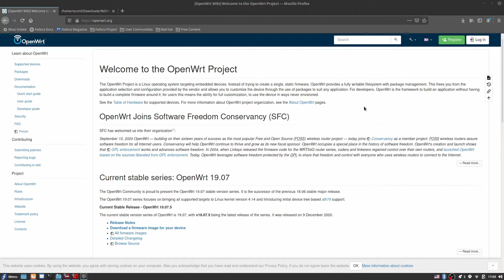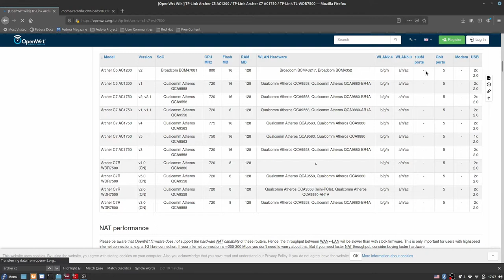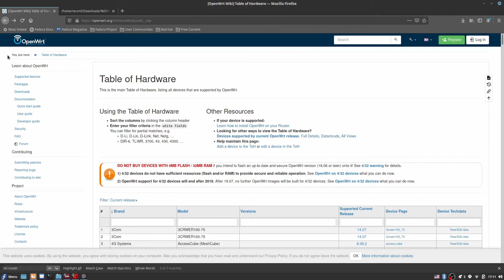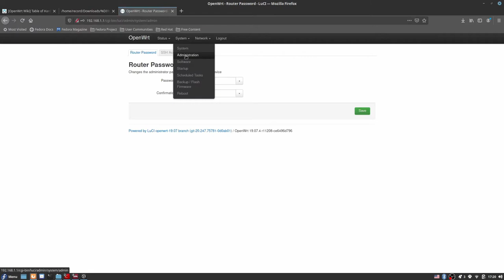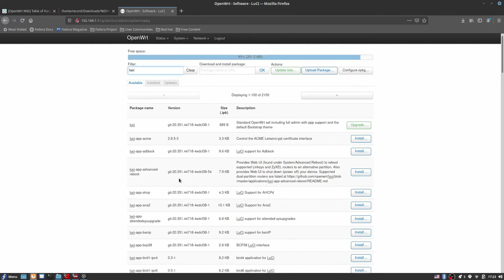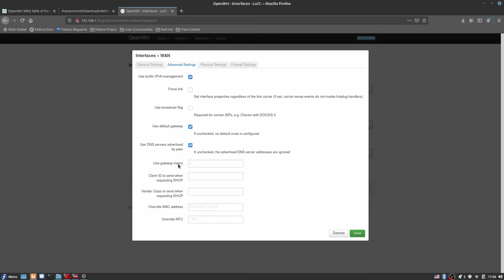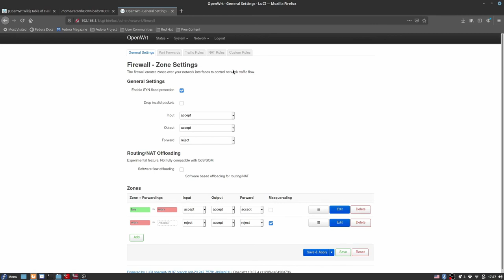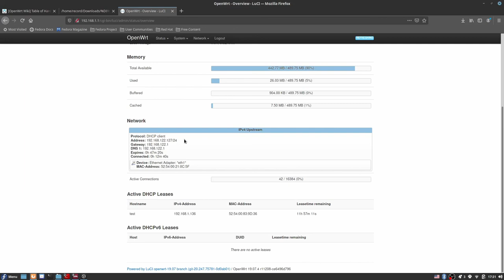گیکی در خانه - معرفی openwrt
در این ویدئو که اولین ویدئو از یه سری ویدئو هست توضیح میدم که OpenWRT چی هست و چطور میشه روتری انتخاب کرد که روش نصب بشه
و اینکه باهاش میشه چیکار کرد